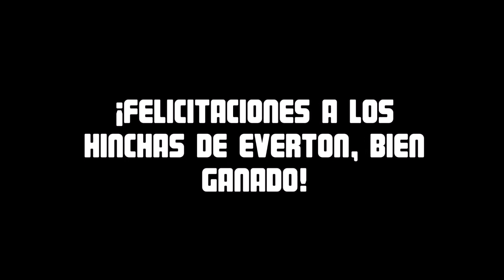VLOG // S. Wanderers 0-1 Everton - Clásico Porteño // Fecha 9 - Apertura 2016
Una derrota en un clásico siempre duele... pero cuando eres de Wanderers, puedes sobreponerte rápidamente porque tenemos donde apoyarnos, en nuestra tradición, nuestra ciudad y nuestra gente... ya se acabará esta mala racha.

El Wanderazo y el Clásico, desde primera persona...

EL DECANO ES LO MÁS GRANDE QUE EXISTE.